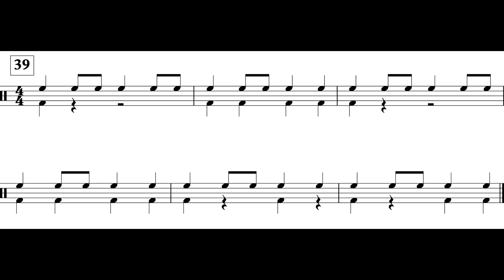The Minutemen March (MM. 39 - 45) Perc. I *II*